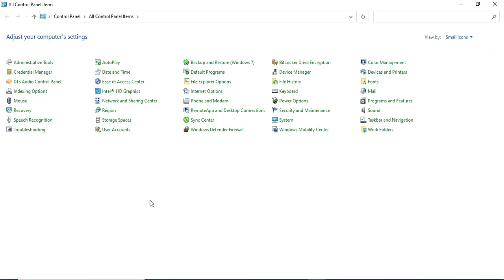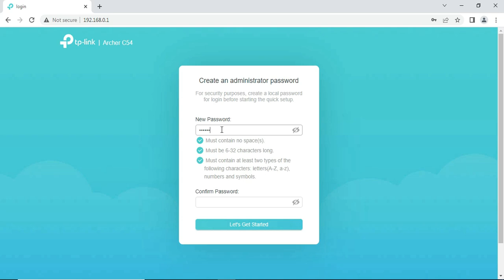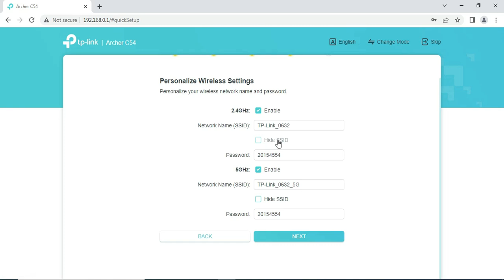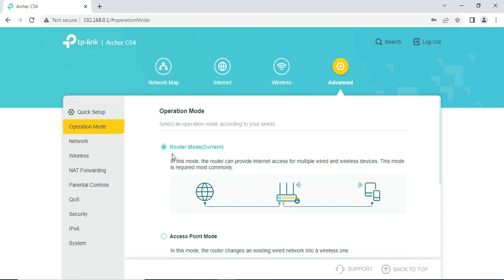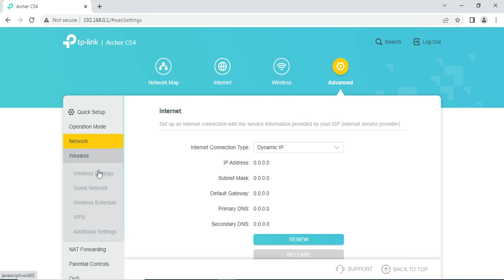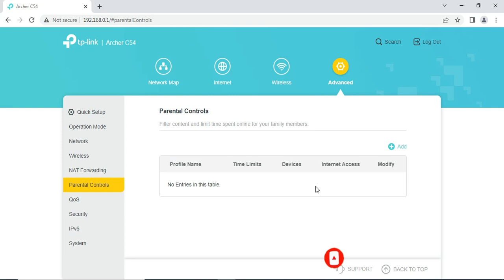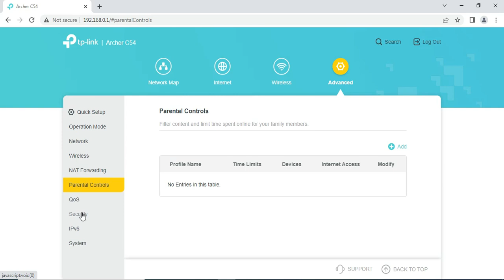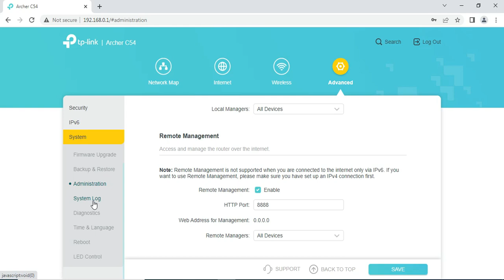Tp-link Archer C54 AC1200 Configuration A to Z || Use Router,Repeater & Extender || 2024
Personal Facebook ID Link:   / ataur.rahman.ata55

🔗 Follow me on X/Twitter: / ataurrahmanataa